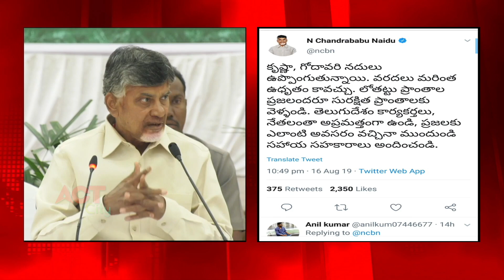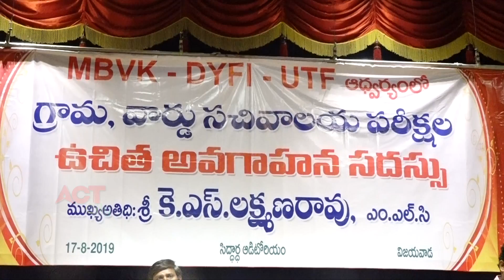Act News Vijayawada 17-08-2019